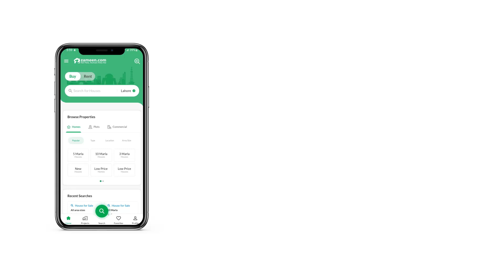1.8 KANAL RESIDENTIAL PLOT FOR SALE IN PHASE 8 BAHRIA TOWN RAWALPINDI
Plot 107
Street 10
10 Marla Corner
17 Marla extra Land Cat A Paid
 Every Basic Necessity Near By
 Possession & Utility paid
 Good Location Plot.
 Price Negotiable.
 Easy And Approachable Access.
 Solid Ground, Leveled Plot.

Good Location Plot.
Near Mosque.
Near Playground.
Near To Commercial.
Near Bahria Main Expressway.